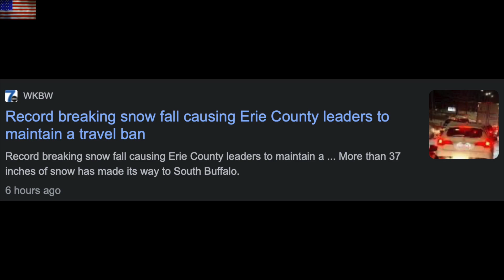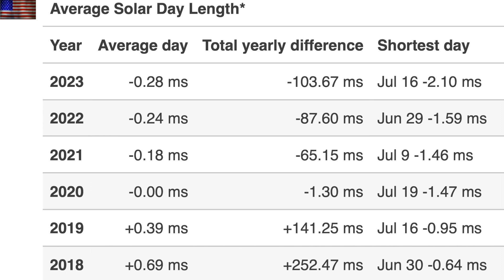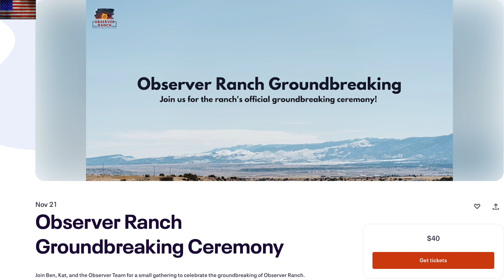Earth's Rotation Speed Record, Sea Ice Future, Space Weather | S0 News Nov.19.2022